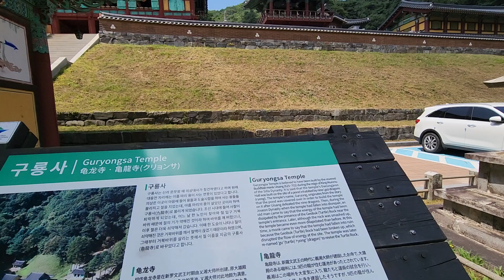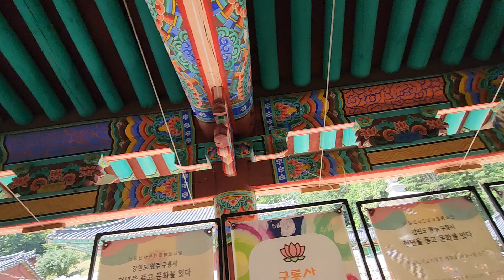강원도 원주 치악산 구룡사 九龍寺 dancheong southkorea